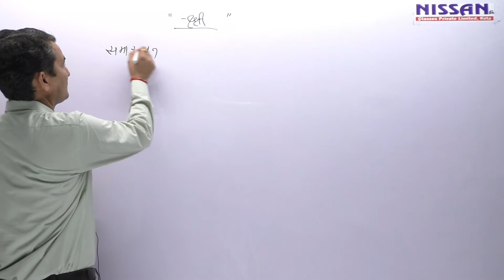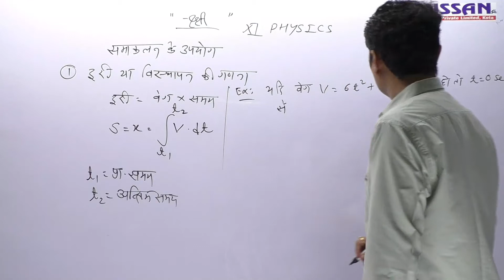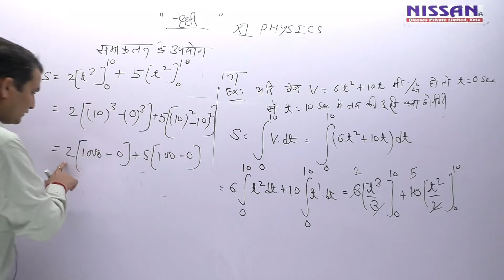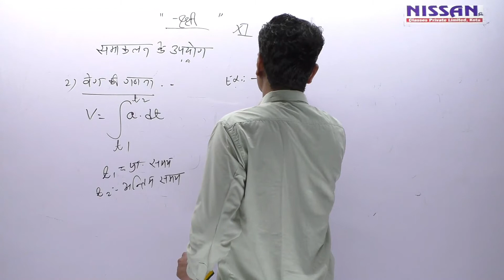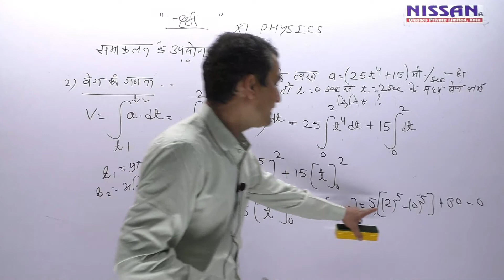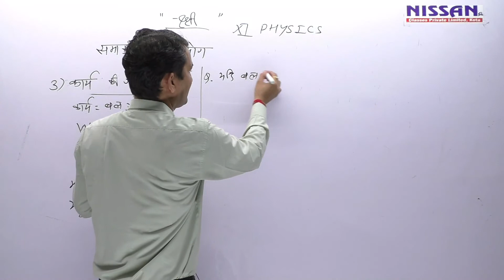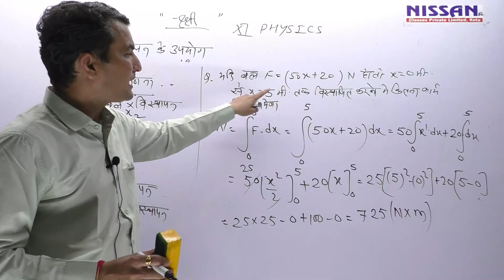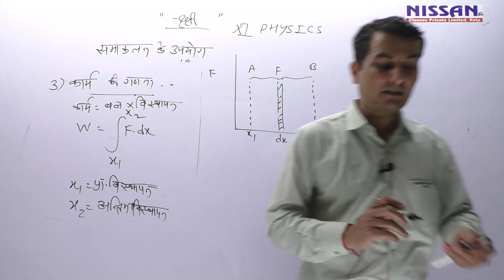11Physics topic-Application of Integration (समाकलन के उपयोग) by Rudresh sir